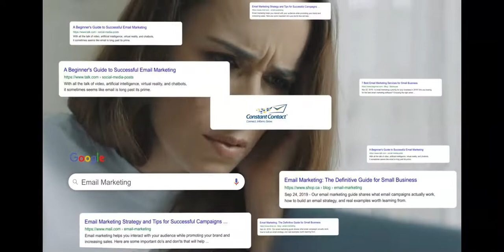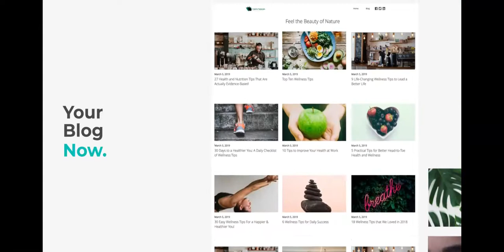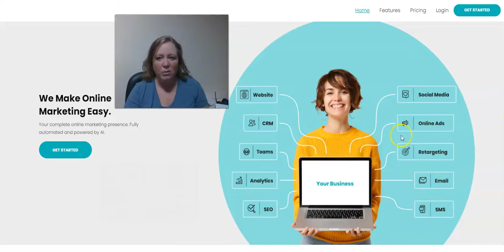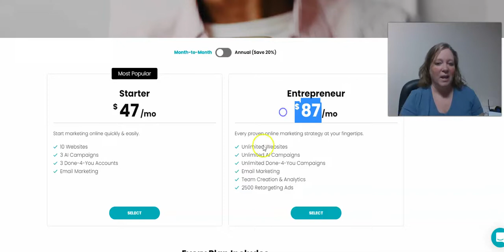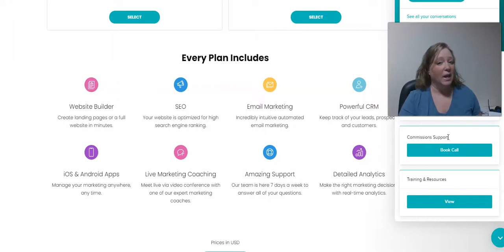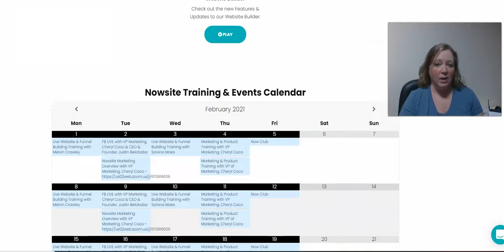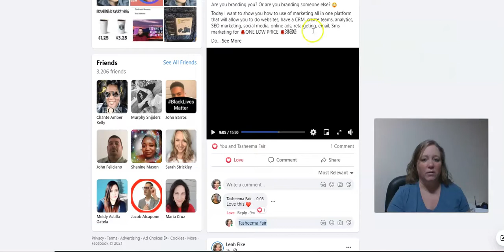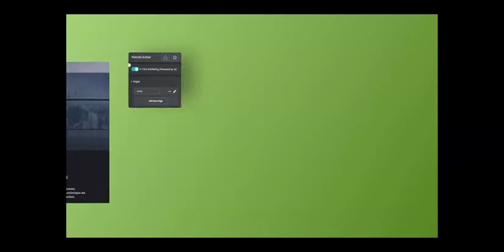How to Set Up and Build an Email List with NOWSITE MARKETING [STEP BY STEP TUTORIAL]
🤑 𝗦𝘁𝗮𝗿𝘁 𝗛𝗲𝗿𝗲 : 𝗵𝘁𝘁𝗽𝘀://𝘄𝗵𝗮𝘁𝗲𝘃𝗲𝗿𝗰𝗮𝗹𝗹𝗺𝗲.𝗻𝗼𝘄.𝘀𝗶𝘁𝗲
STOP ❌ Making Excuses! Start Today 🤑